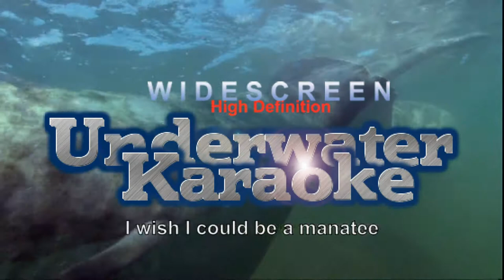Relaxing Underwater Songs Cool Jazz Music Best HD Underwater Footage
You'll be hooked! Spectacular fish songs music video set to stunning underwater footage! Features high definition digital footage by National Geographic's Tom Campbell and Australian based Pawel Actel. Comes with superior Dolby 5.1 Surround Sound. Widescreen letterbox Ocean screen saver. Direct Scene Access. Interactive Karaoke play option.
Plus Spectacular Virtual Aquarium! Turn your big screen TV into an oceanarium!
You'll love it. Your kids will relax in front of it and your cat will be in a permanent state of anticipation.